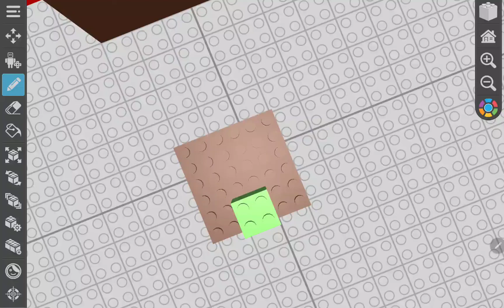how to get rainbow jelly in draw bricks